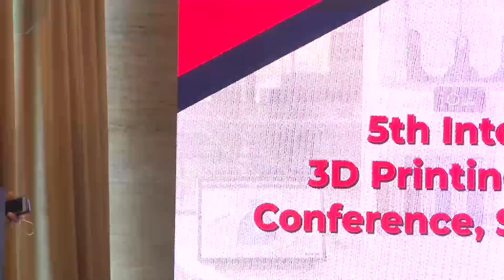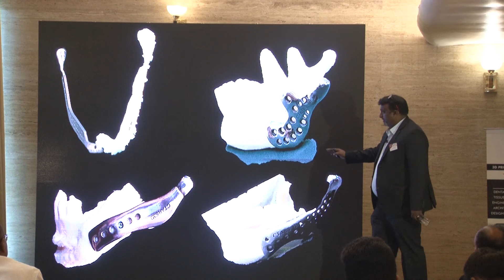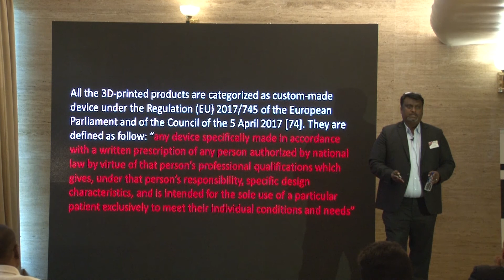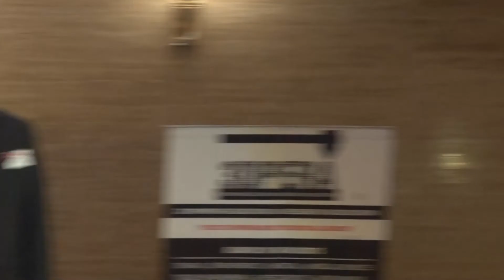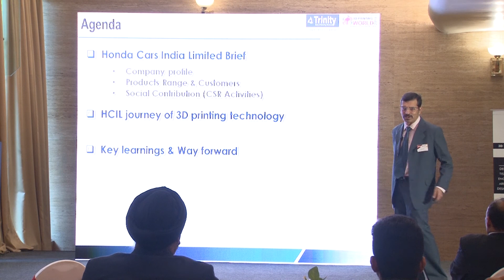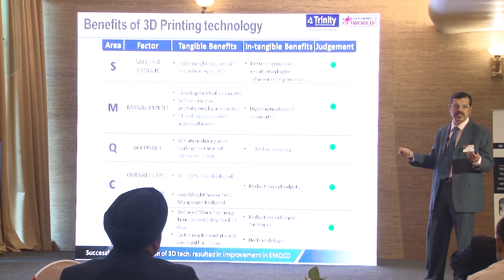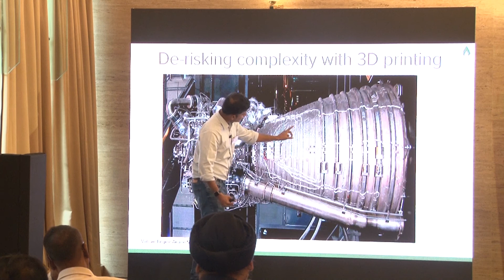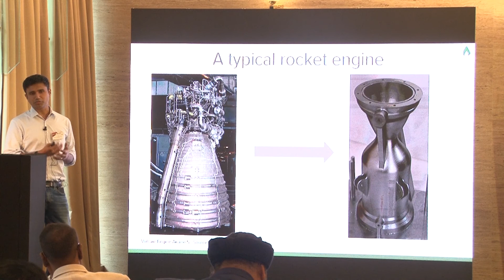5th Edition 3D PRINTING WORLD 2019 -Conference, Show & Awards -Trinity Media is the Orgainser- DVD3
5th Edition 3D PRINTING WORLD 2019 -Conference, Show & Awards -Trinity Media is the Orgainser- DVD3